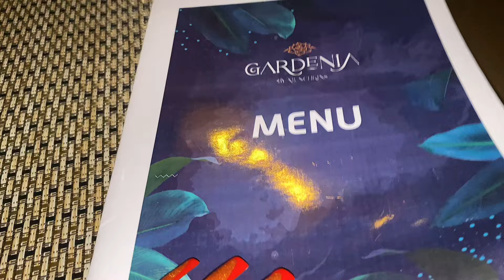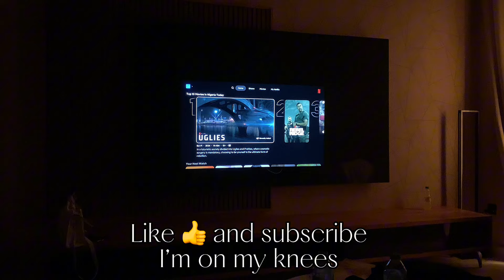My Tweenty-Fine Birthday Vlog | I Am So Blessed | I’m living in Answered Prayers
Guys I’m so blessed…I’m living in answered prayers and I’m grateful for every single day. I have everything that I want, I still have needs but Gods plan always prevails, I have my family, friends and well wishers ….Gosh I feel good. I feel wise, I’m constantly perfecting my crafts and I’m so happy and contented.

Thank you for supporting me and sharing in my happiness. Blessings and Favour’s will rain at your feet ijn amen.